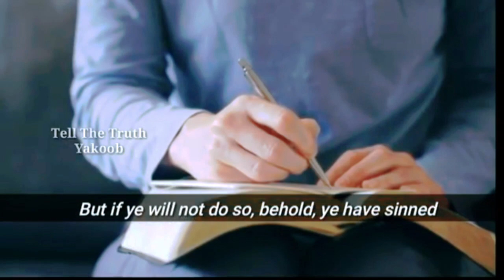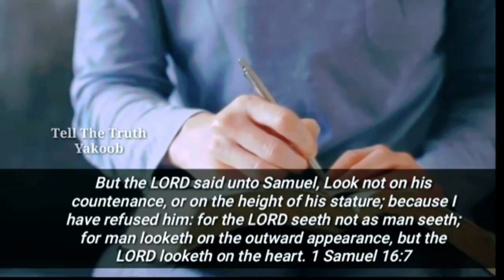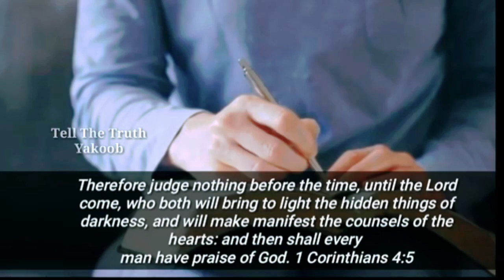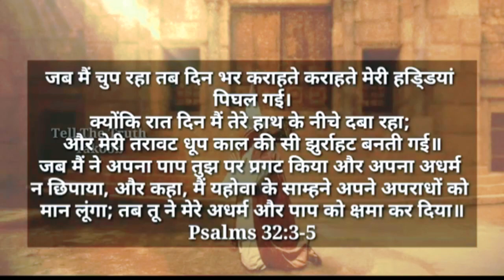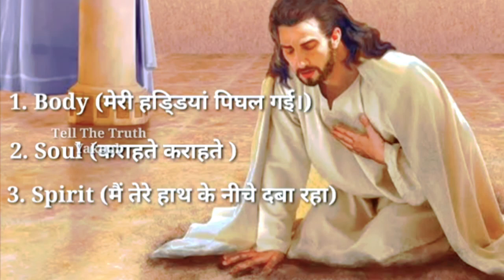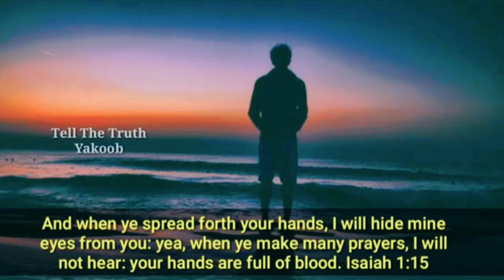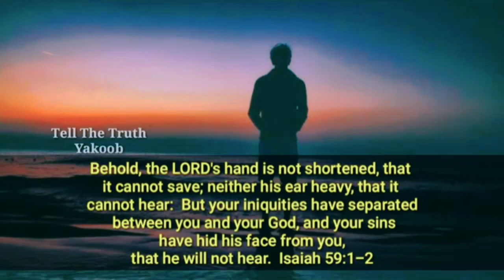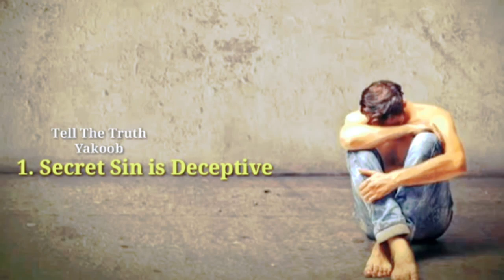3 Deadliest Effects of SECRET SINS ll (Part-1)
I urge every Youth to watch this message as soon as you can
Secret Sins

1》 This video has no negative impact on anyone.
2》This video is also used for Teaching/Motivational purposes.
3》This video is Transformative in Nature.
4》 I ONLY used bits and pieces of videos and photos to get the point across where Necessary.